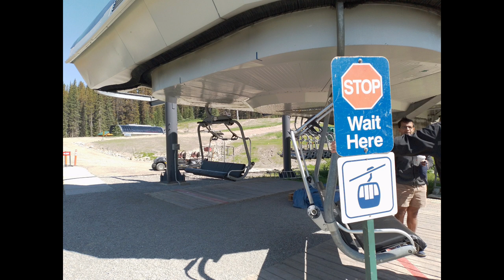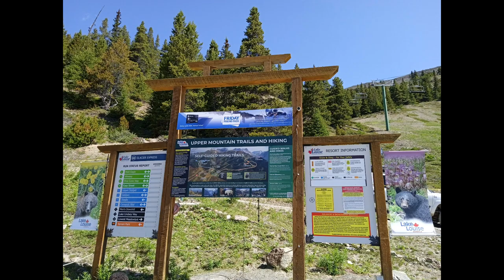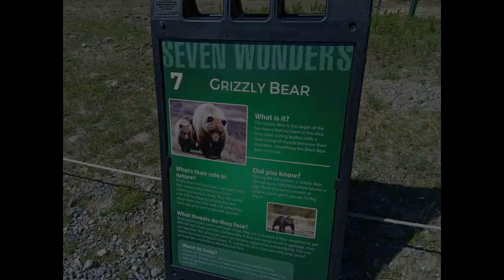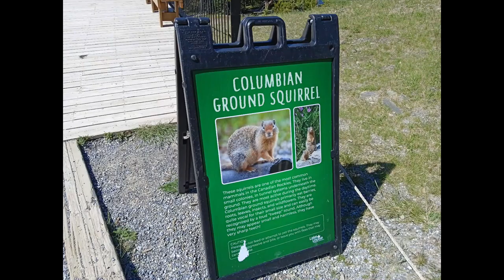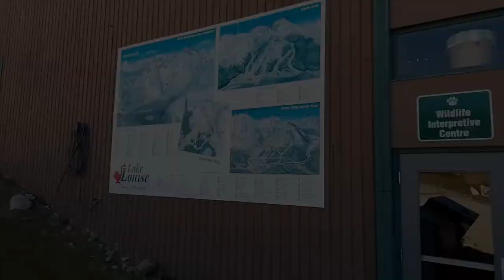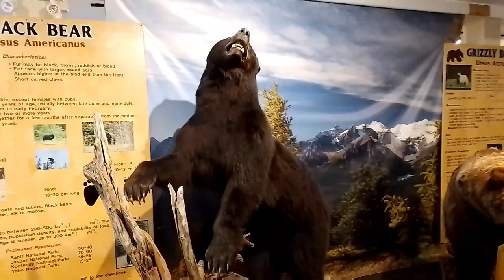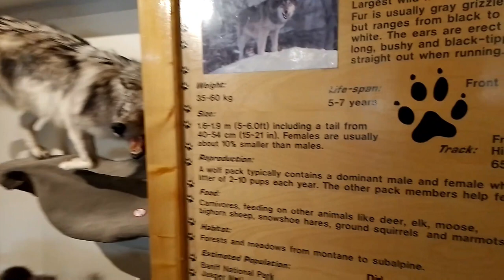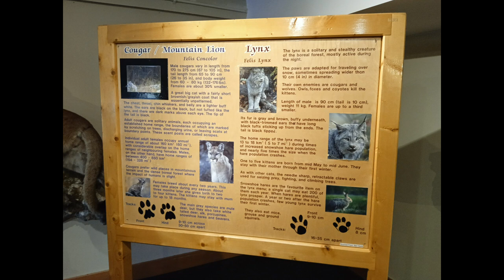Lake Louise Ski Resort & Summer Gondola, 2023. Banff National Park, Alberta, Canada.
The Lake Louise Ski Resort & Summer Gondola is a must-do activity for anyone visiting Banff National Park. The gondola ride takes you up to an elevation of 2,101 meters (6,893 feet), where you can enjoy stunning views of the Canadian Rockies, including Lake Louise, Mount Victoria, and Mount Lefroy.

The Ride:
The gondola ride is a smooth and relaxing experience. The cabins are spacious and comfortable, and there are large windows so you can take in the views. The ride takes about 10 minutes, and during that time you'll have plenty of time to snap photos and soak up the scenery.

"Wildlife Viewing:
The Lake Louise area is home to a variety of wildlife, including grizzly bears, black bears, bighorn sheep, and mountain goats. If you're lucky, you may spot some of these animals while you're at the top of the gondola."

Tips:
- The gondola is open year-round, but the best time to go is during the summer months (June-September) when the weather is warm and sunny.

- If you're visiting during the summer, be sure to book your tickets in advance, as the gondola can get crowded.

- There are a number of hiking trails at the top of the gondola, so be sure to wear comfortable shoes.

See you 👋.